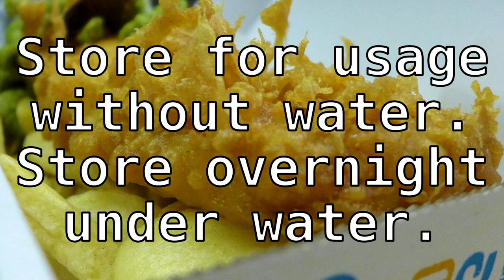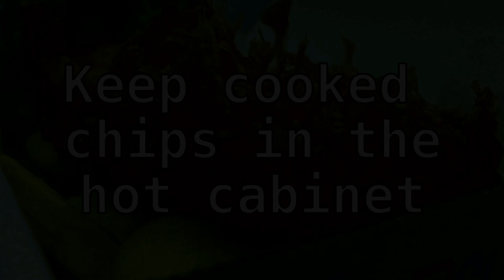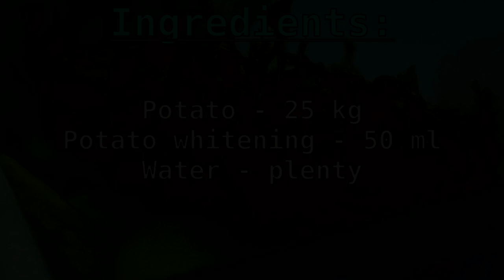Chips from English Fish and Chips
Chips, or deep fried potato is a key part of traditional English Fish and Chips.
This video will tell you how chips are made in traditional English Fish and Chips shop, in in Ballifield Fry
And don’t forget, when you serve traditional English chips to add salt, vinegar and Henderson’s relish!

In this series of video we will show you all traditional food cooked in this Fish&Chips.

02 Batter
03 Fish
08 Jacket potato
09 Range Preparation, Oil